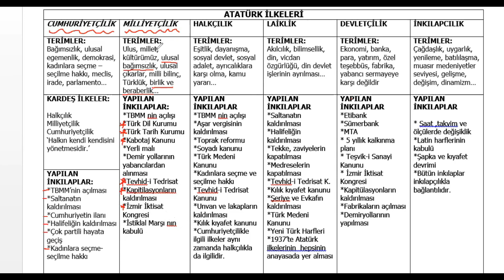Ahmet Akkoç Ortaokulundan “LGS’de İnkılap Tarihi Dersi Püf Noktalar” videosu 9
Sevgili öğrenciler; LGS öncesi gözden kaçırdığınız püf noktaları vurgulamak amacıyla Adapazarı İlçe Milli Eğitim Müdürlüğüne bağlı okullarımızda görev yapan değerli öğretmenlerimizin hazırladığı videolar sizleri bekliyor.